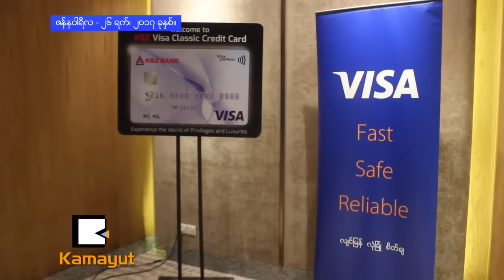ကေမၻာဇဘဏ္လည္း VISA Credit ကတ္ ၂မ်ဳိးထုတ္ၿပီ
ကေမၻာဇဘဏ္လိမိတက္နဲ႔ ကမၻာ့ထိပ္တန္း ေငြေပးေခ်မႈဆိုင္ရာ နည္းပညာကုမၸဏီျဖစ္တဲ့ VISA တို႔ပူးေပါင္းၿပီး KBZ Visa Credit Card ကို ဇန္နဝါရီ ၂၅ရက္ေန႔က Melia ဟိုတယ္မွာ မိတ္ဆက္ခဲ့ပါတယ္။